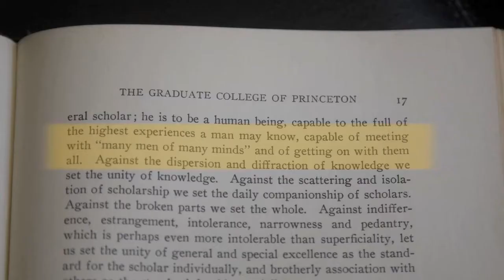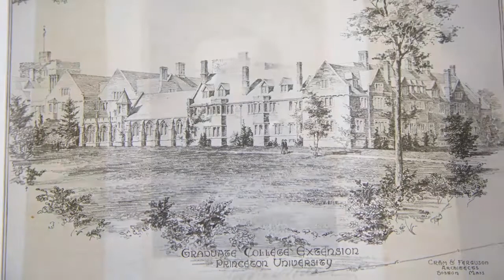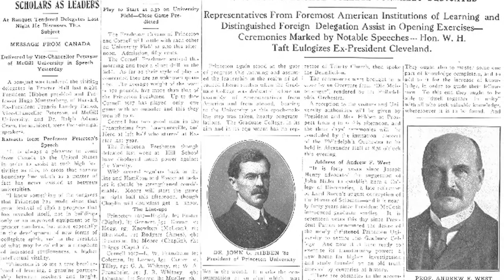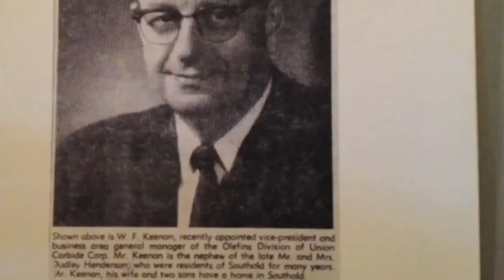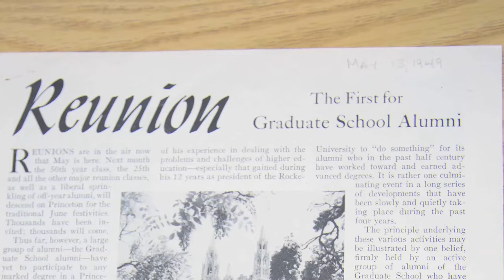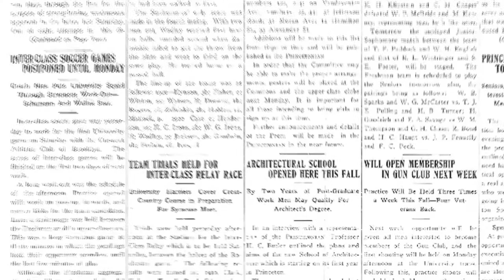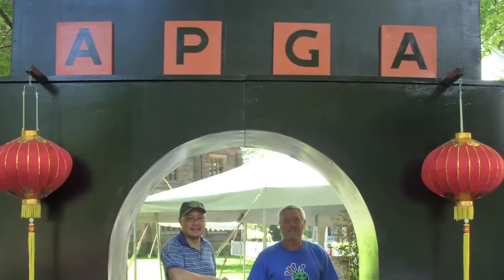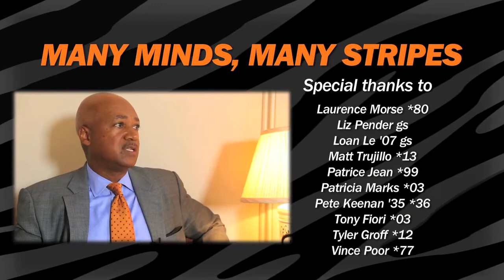Many Minds, Many Stripes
Princeton University is holding a campus conference this week for graduate alumni this week, with more than 1,000 guests expected to attend and reconnect with fellow alumni and the University. On the second day of the "Many Minds, Many Stripes" conference, which runs Thursday to Saturday, Oct. 17-19, organizers premiered a video showcasing the Graduate School's history and the evolution of graduate education, student life and alumni relations, as well as the impact that Princeton has had on alumni's lives.